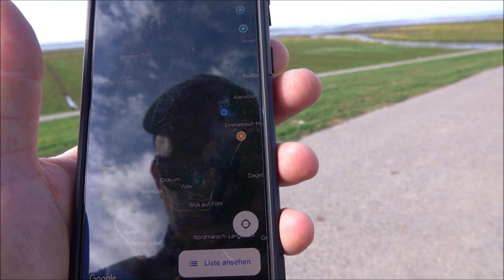Windpark Friedrich Wilhelm Lübke Koog, Vestas/Siemens SG 6.6-155 Windkraftanlagen 14.09.2023 Teil 2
Windpark Friedrich Wilhelm Lübke Koog Siemens SG 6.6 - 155 Windkraftanlagen auf 102,5 m Nabenhöhe 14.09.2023 Teil 1

Wind farm Friedrich Wilhelm Lübke Koog Siemens SG 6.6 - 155 wind turbines at a hub height of 102.5 m, 2023 Part 1